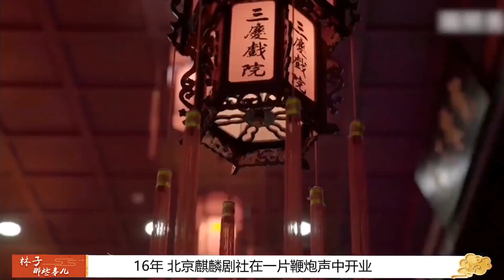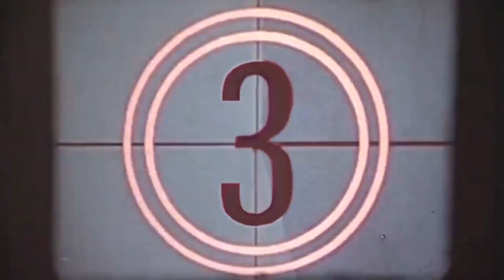郭德纲连发3条动态，获官方支持打脸京剧界，飞跪让王珮瑜闭上嘴#相声